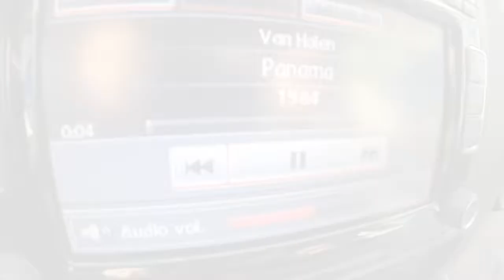Project Iron - Road Trip - Guelph Ontario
Body Systems Regional Manager Andrew & Gym Partner Brendan venture off to train at the World Famous Project Iron Gym!